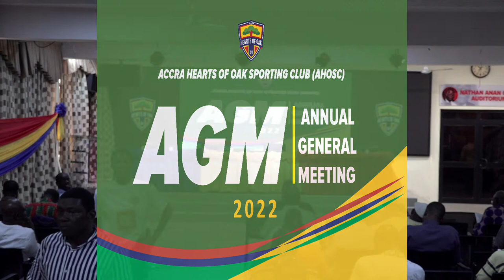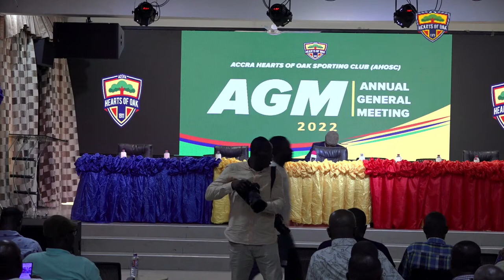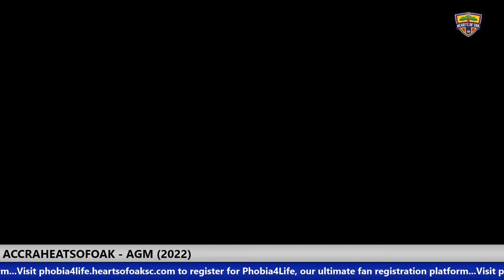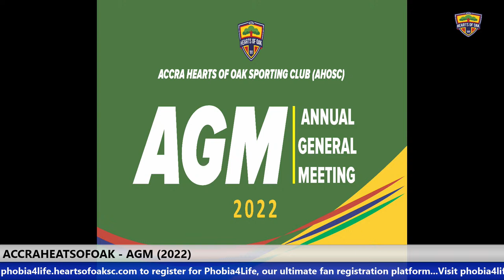ACCRA HEARTSOFOAK AGM 2022